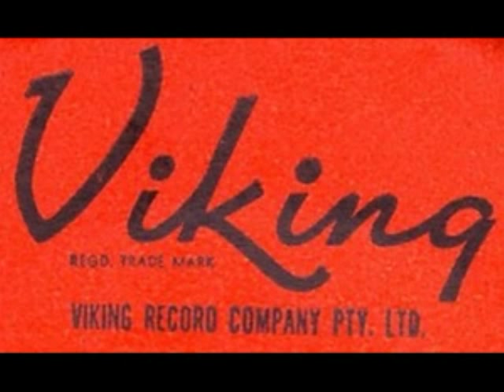Herma Keil - My Heart Cries For You 1961 (NZ) Not Released.wmv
Rocking version of the old standard previously recorded by Elvis, Ray, Connie, Deano, Hank,Charlie, Guy etc. etc. Unreleased till 2001 with the Keil Isles